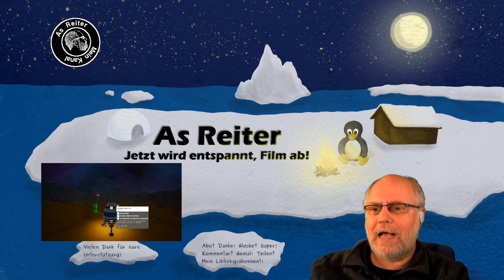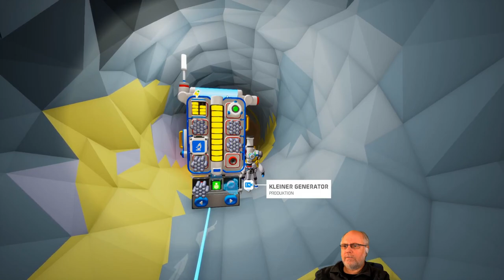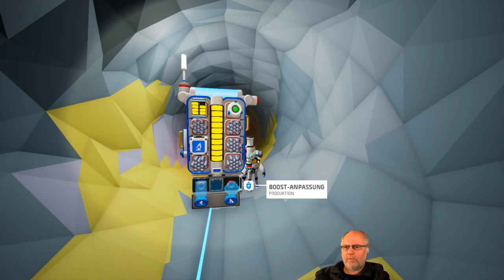Astroneer deutsch S2E045